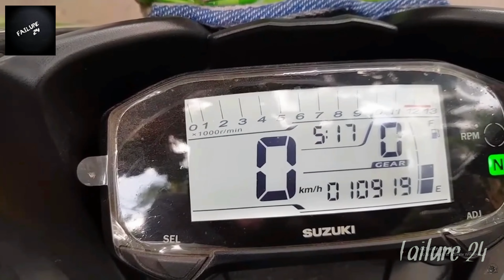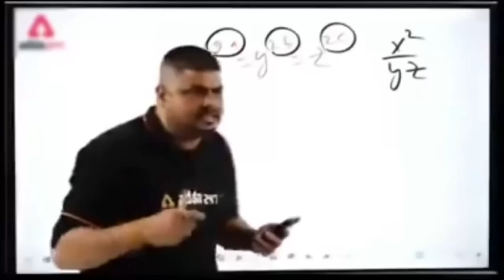🤔 ভালো নাকি খারাপ 🤔 এই বাইক --SUZUKI GSXR-150 || GSX-R150 || GSXR Review 🤔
*Number : 017126 🤫